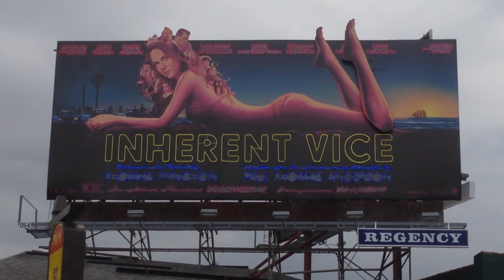Inherent Vice Billboard (2014)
This was the Ad Board on Sunset Blvd. Old School like the Marlboro Man… 🤠 💨